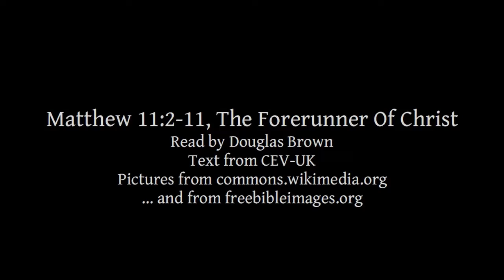Matthew 11:2-11 | The Forerunner Of Christ | Lectionary bible reading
Matthew 11:2-11, The Forerunner Of Christ

The cartoon of Jesus healing the leper is used with permission from Sweet Publishing and is the copyright of FreeBibleimages.